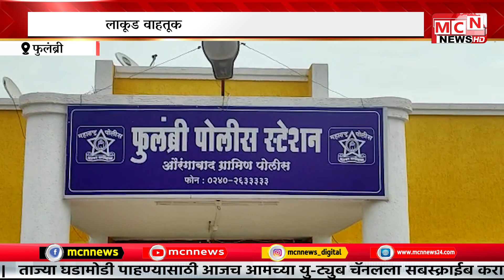MCN NEWS | लाकूड वाहतूक करताना वापरला बोगस परवाना;आठ जणांविरोधात फसवनुकीचा गुन्हा दाखल